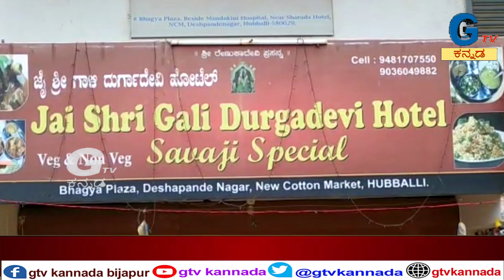ರಸ್ತೆಯಲ್ಲಿನ ಗುಂಡಿಯಲ್ಲಿ ಸಸಿನೆಟ್ಟು ಯತ್ನಾಳ್ ಅವರಿಗೆ ರಸ್ತೆ ಸರಿಪಡಿಸಲು ಆಗ್ರಹ